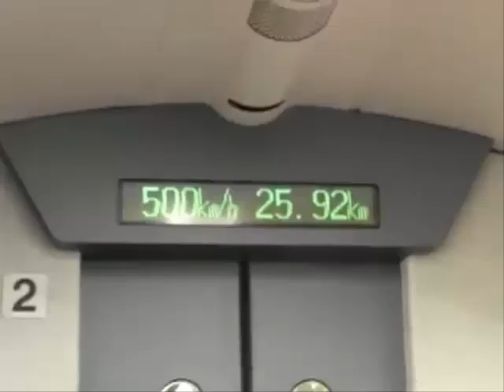في كوكب اليابان الشقيق شاهد اسرع قطار في العالم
في كوكب اليابان الشقيق شاهد اسرع قطار في العالم إعلان خطير لسيارة BMW محترف يقوم بالقفز فوق اسطح المنازل أكثر المواقف المحرجة للمذيعين في 2013 حلول سهلة وجميلة ستساعدك في حياتك المظاهر خداعة فيديو يستحق المشاهدة عرك عنيف جداً بين سيدة وأخرى داخل محل تجاري فتاة اسيوية ترد باحتراف علي سائق اخذ مكانها في الركن طرق جد مضحكة للايقاض من النوم أب أراد مداعبة ابنته فقتلها رعباً حادث حقيقي استعمل في اعلان لمناهضة العنصرية سحلية تنتقم من طفل عنيد مضحك جداً معرض سيارات روعة يستحق المشاهده طالب يخدع الأستاذ بطريقة روعة ههه اسرع طريقة لكي تتخلص من زوجتك هههههه انه الابداع ياحبيبي إشارات مرور ألمانيا تتحدى الملل لن تصدق ماذا يقع عند اضافة الحليب الى قنينة كوكاكولا دقائق تكفي لإسعادك و إحباطك معاً! الاعلان الذي عشقته كل نساء الارض هههههه الثقة الزائدة بالناس تقتل ههههه الكلب الذي تتمناه كل الفتيات بنــــــت تقــــع في موقف جد جد محرج المعني الحقيقي لكلمة ابداع !! مقلب جميل ومضحك جدا هههه كاميرا خفية ألمانية أفقدتهم عقولهم أحلى كاميرا خفيه إنزع السكين من ظهري كاميرا خفية اختفاء سيارة امام مالكها شوف الإبداع كاميرا خفيه سعوديه مضحكة جداً اقوى كاميرا خفية صينية ممكن تشوفها في حياتك 18+ كاميرا خفية شاهد على سرقة شوف ردت فعل الناس اقوى كاميرا خفية على الاطلاق قنص المارة كاميرا خفية لا تلمس شعري 2013 كاميرا خفيه,كاميرا خفية خطيرة جدا,كاميرا خفية,كاميرا خفية سافلة,كاميرا خفية أرادت ان تضحك معه فأفقدته رجولته الى الابد مصرية,كاميرا خفية مرعبة,كاميرا خفية يابانية,كاميرا خفية اجنبية تموت من الضحك,كاميرا خفية رعب,كاميرا خفية الصراف الالي,كاميرا خفية للنساء,كاميرا خفية سودانية,كاميرا خفية ساعتين,اروع كاميرا خفية للنساء فقط,كاميرا خفية للكبار فقط ارفعني,كاميرا خفية للكبار فقط 2013,كاميرا خفية للكبار رعب,كاميرا خفية مضحكة 2013,اقوي كاميرا خفيه للكبار فقط 2013 \ +18,تحويل محل ملابس لحمام نساء,لحمام نساء,حمام نساء كاميرا خفية لا تلمس شعري 2013 أرادت ان تضحك معه فأفقدته رجولته الى الابد اقوى كاميرا خفية على الاطلاق قنص المارة كاميرا خفية شاهد على سرقة شوف ردت فعل الناس